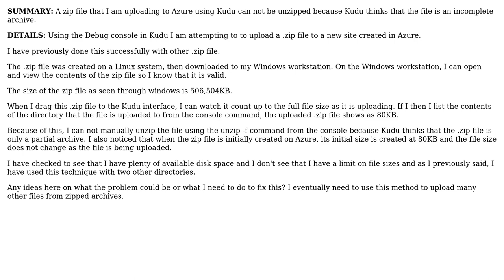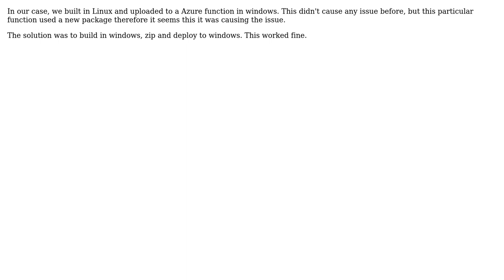Error uploading .zip file / unzipping using Kudu console in Azure (2 Solutions!!)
Error uploading .zip file / unzipping using Kudu console in Azure

With thanks & praise to God, and with thanks to the many people who have made this project possible! | Content (except music & images) licensed under CC BY-SA | Music | Images & others | With thanks to user Kat Lim Ruiz user FreddyDaBitMan user David Ebbo and the Stack Exchange Network Trademarks are property of their respective owners. You are responsible for your own actions.